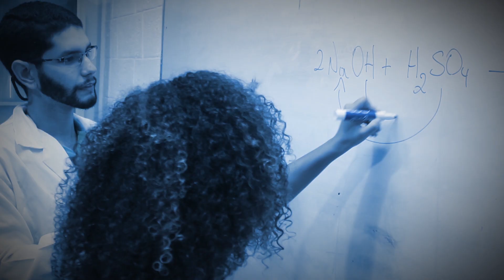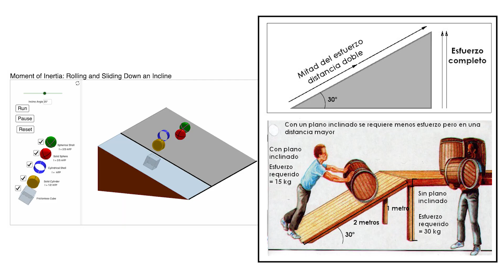Tema 1 Fuerza, Movimiento y Maquina